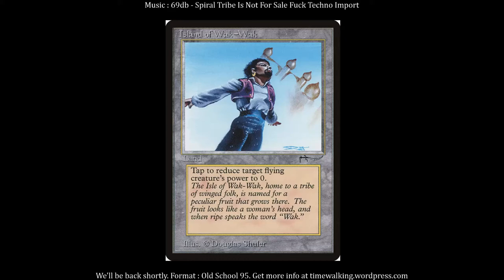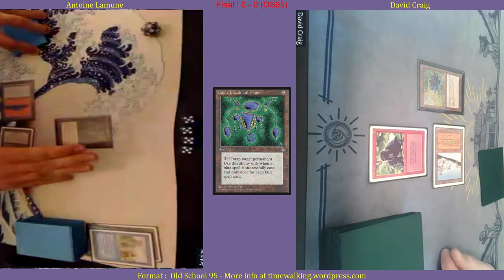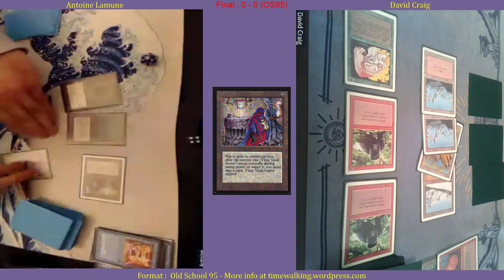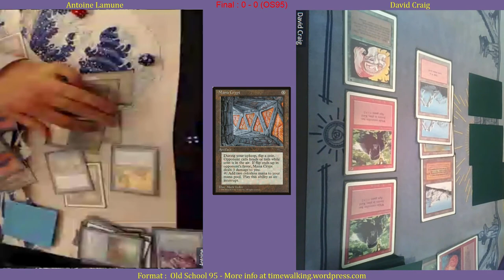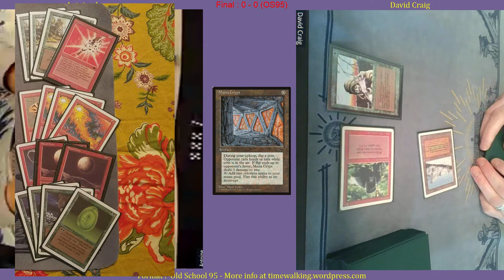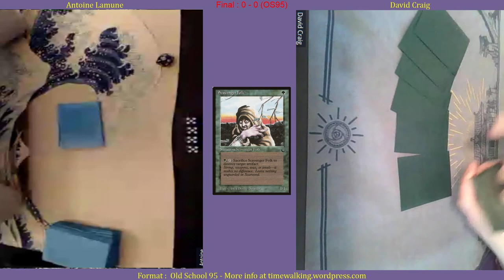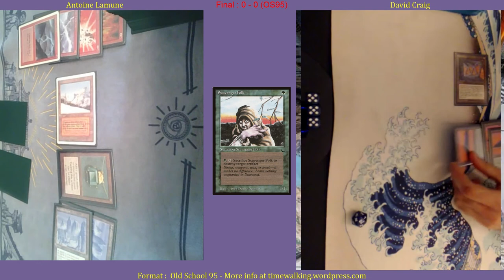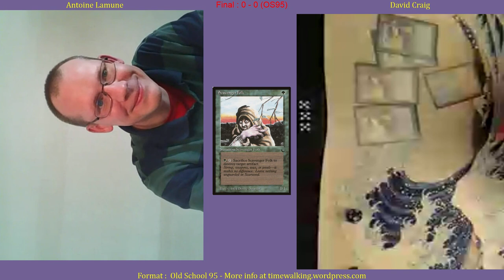OS95 Final : Antoine Lamune (Lapis TwiddleVault) vs David Craig (RG Burn)